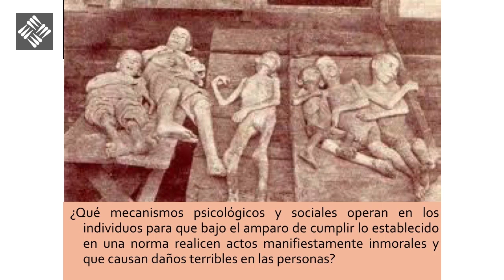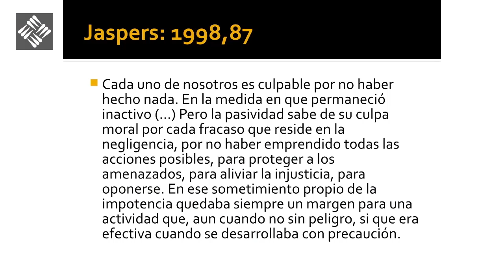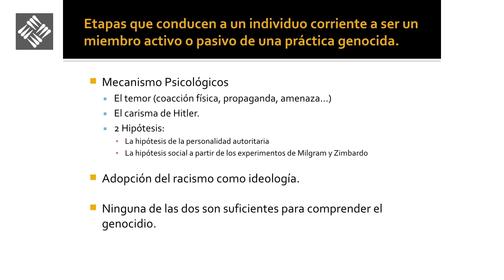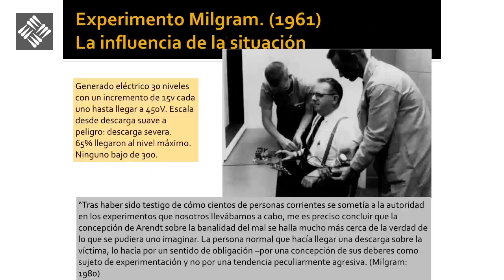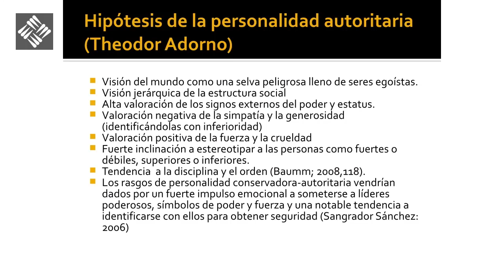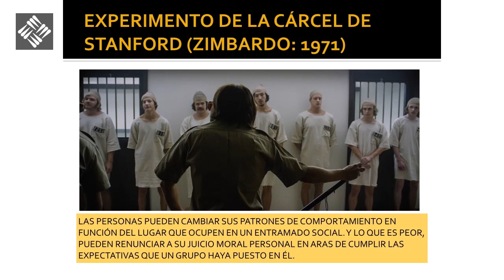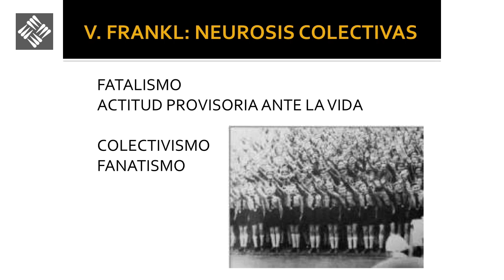El fenómeno del nazismo - Un diálogo sobre el mal - Psicología y nazismo